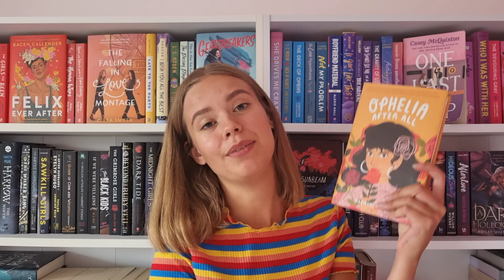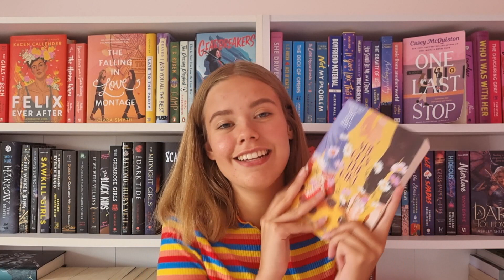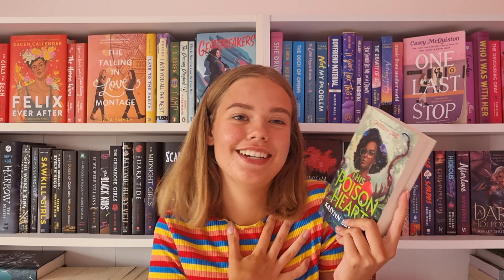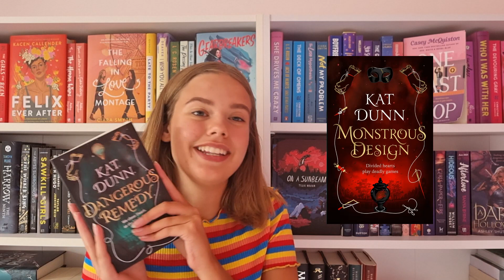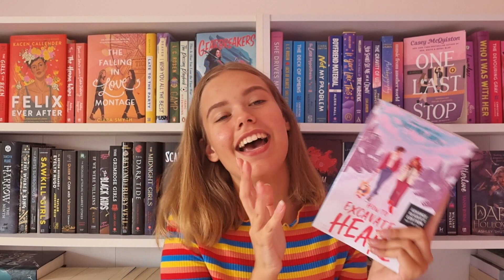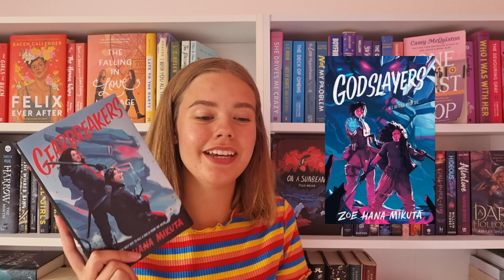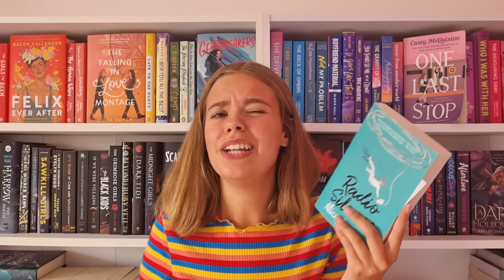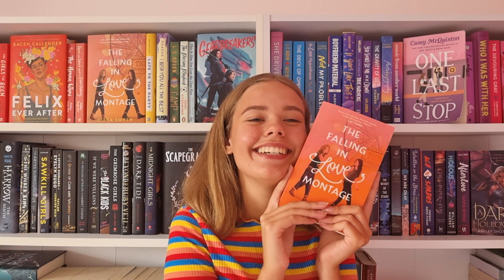all the books i want to read this summer!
hi everyone!
i have high hopes for my reading this summer and thought i'd take you through some of the books i'm most excited to read in the next couple months!
– theresa ♡